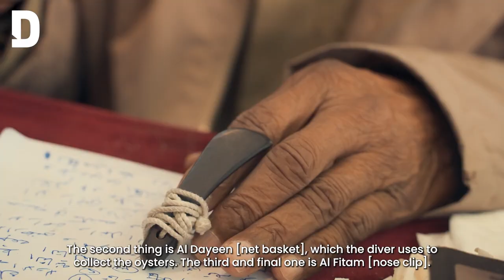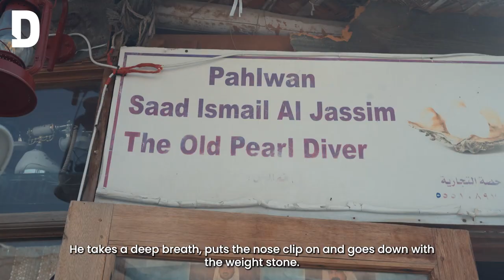Meet Qatar's oldest former pearl diver and bodybuilder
Saad Ismael Khalifa Al Jassim is known as a former bodybuilder and one of Qatar’s oldest pearl divers.

In this exclusive Doha News interview, the 87-year-old takes us back to the decks of the boat and the depths of the sea to explain just how pearl diving worked decades ago.